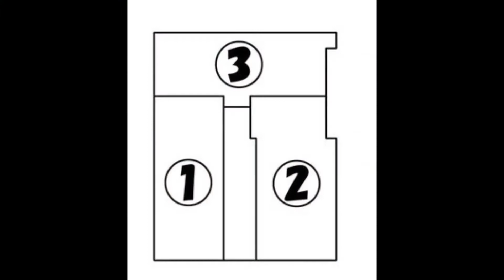注文建築♪ 北区の不動産のことは青伸ホームへ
【市バス「大宮大門町」停まで徒歩1分♪｜北区不動産｜青伸ホーム】